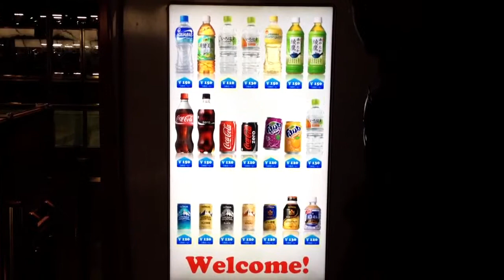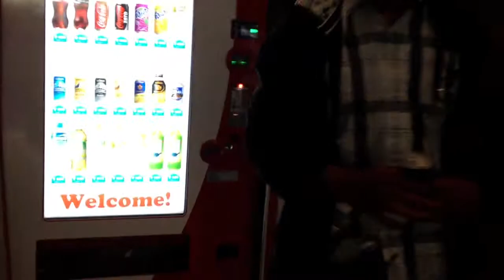Japan Vlog 28: Touchscreen Vending Machine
A touchscreen vending machine that I found at Haneda airport before my trip back home. Japan, you were definitely an awesome experience, and I promise to return soon.